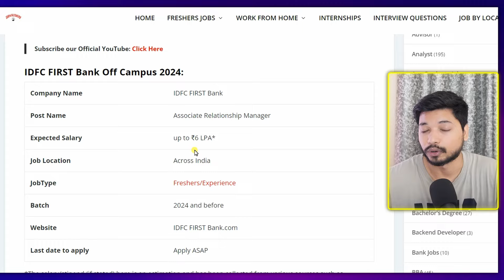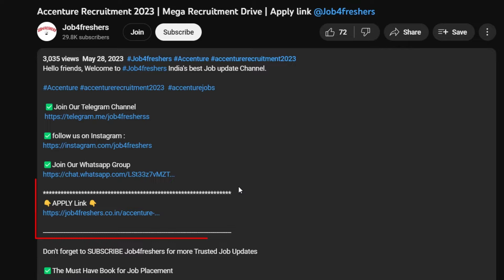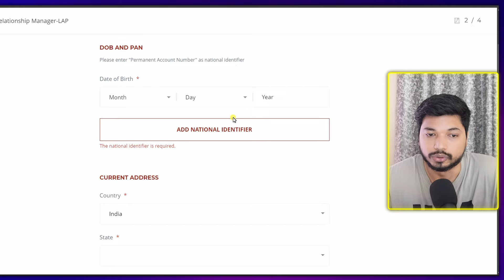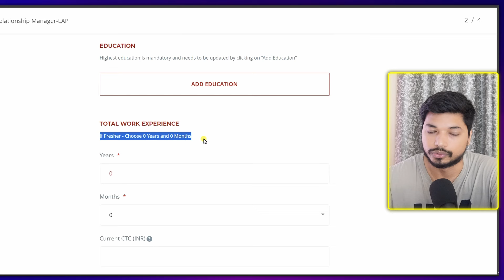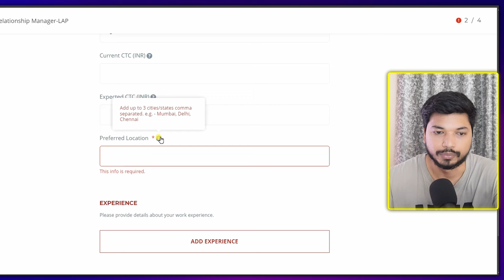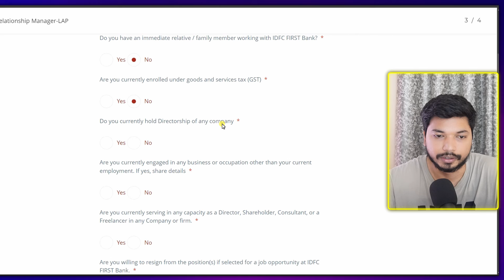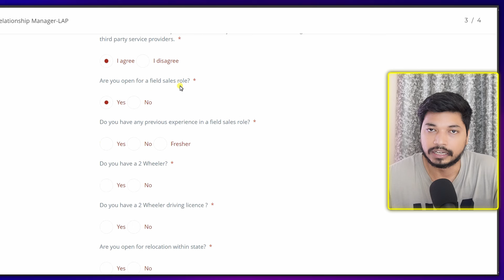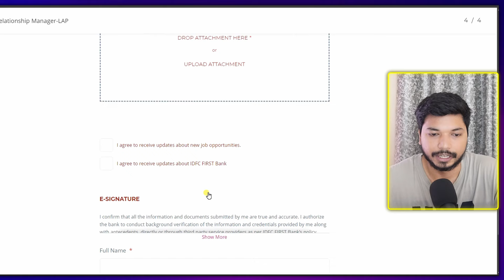IDFC First Bank Recruitment 2024 | IDFC First Bank Hiring freshers | Apply Now! Job4freshers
Not Getting any Response? Register for 1:1 Resume building session

Quantitative Aptitude

Quantitative Aptitude

Logical Reasoning

Tabletop Stand